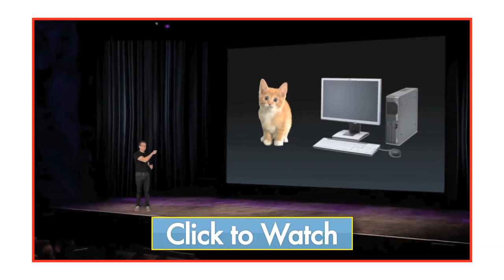RT Recap - Week of August 12th (feat. Kittywood Studios!)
Which would you like to see behind-the-scenes?
A. Rage Quit
B. Mocap
C. Machinima